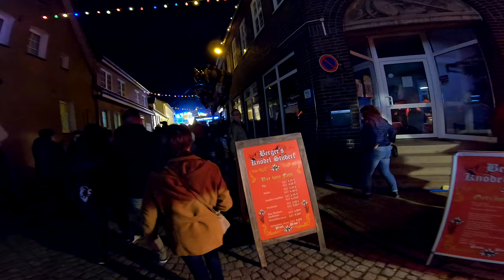KLÖTZE MARTINIMARKT 2019 KIRMES RUNDGANG KERMIS FUNFAIR KIRMES TESTER 2019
Kompletter Rundgang mit allen Fahrgeschäften und Buden vom Martinimarkt 2019 aus Klötze vom 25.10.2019 !
Inhalt vom Rundgang Vorschau:
1 : Sound Machine 0:29 min
2 : V Maxx 10:00 min

Kirmes Bilder gibt es auf instagram:
Mehr Kirmes Fahrgeschäfte findet ihr auf meinen Kanal.
Aufgenommen mit der Gopro Hero 6 in 2,7K und 59,94 fps.
Grüße vom Kirmes Tester
@ Beachtet bitte die Kanalbeschreibung für weitere Termine für 2019!